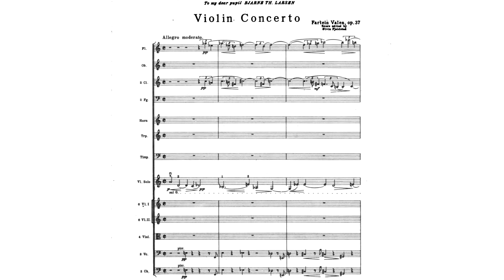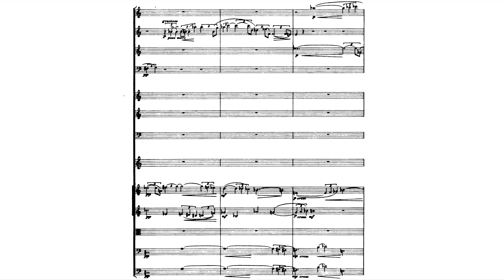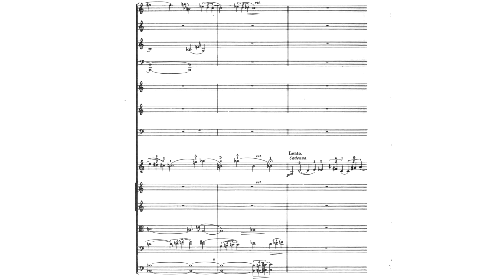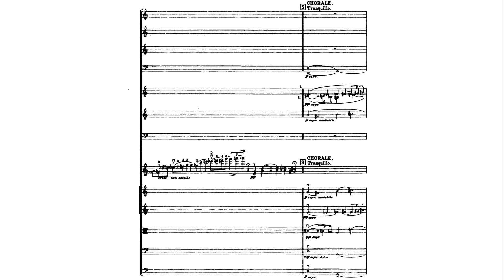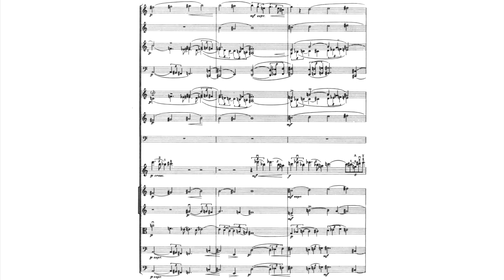Fartein Valen - Violin Concerto (Op. 37) [Score Video]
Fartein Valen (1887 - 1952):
Violin Concerto [Op 37, 1940]

Performers:
Elise Båtnes, violin
Christian Eggen, conductor
Stavanger Symphony Orchestra